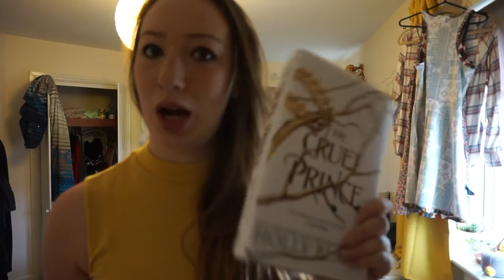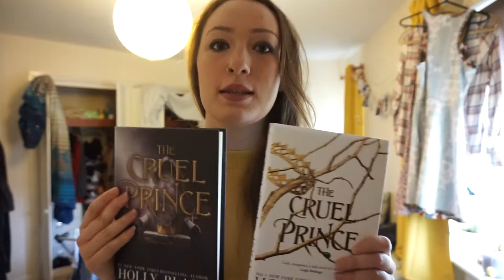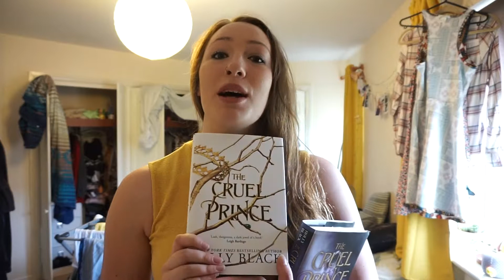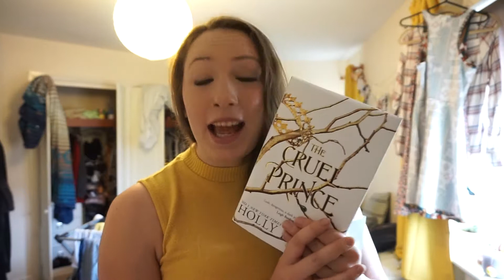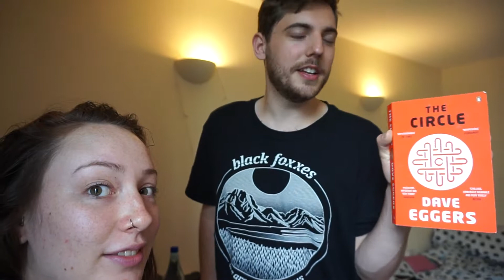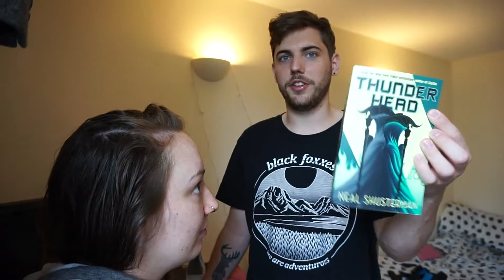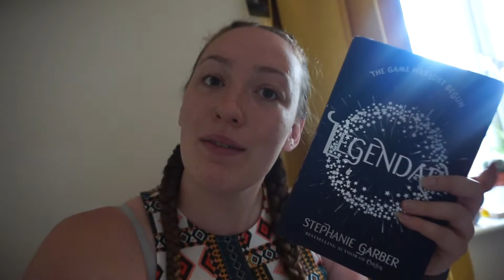Reading Vlog 25th- 3rd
Hi Everyone hope you enjoy! Sorry for the noise in the background when vlogging, realised when editing that the neck strap makes a noise! Definitely need to get better at remembering to Vlog! Heres to a not very reading reading vlog ahah! Also ft my boyfriend James!